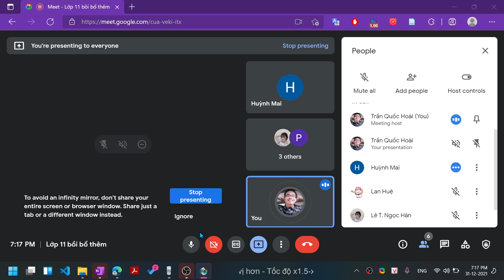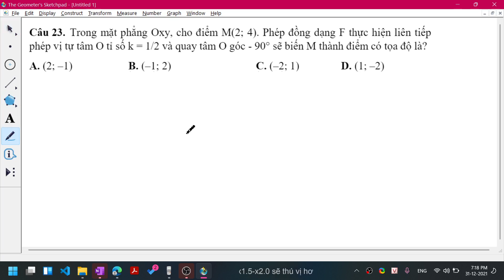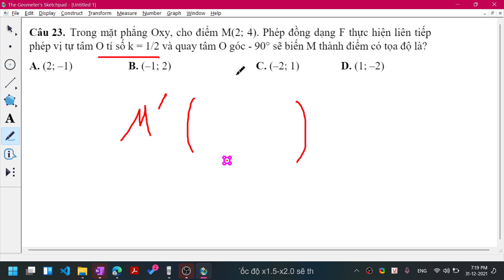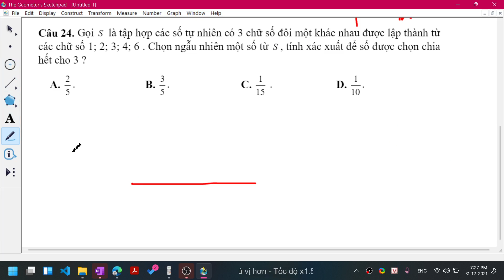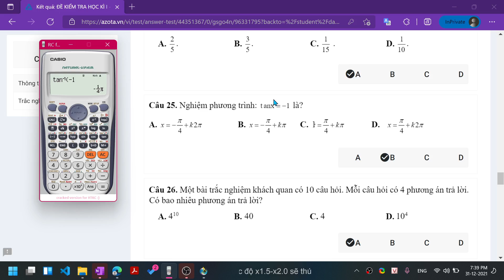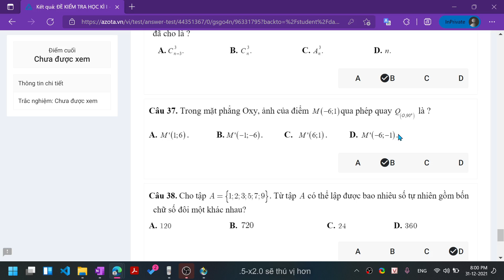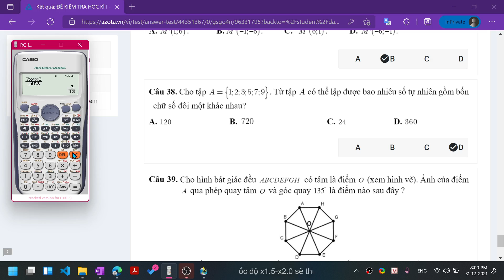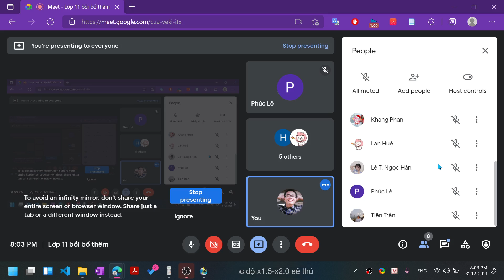Toán 11 Tập 19 Đề HK 1 3